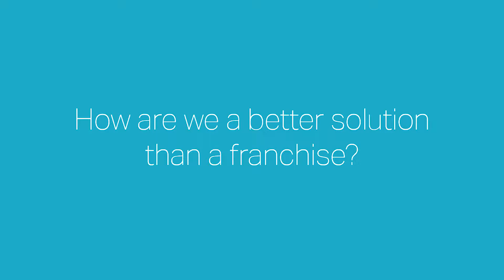"They broke everything down" Party Store Developers Business Training Testimonial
Does your community need a great place to get all their party supplies? Why not open your own party store? Party Store Developers makes it easy, with guidance and training on all aspects of small business financing, choosing a retail location, and running your new business.